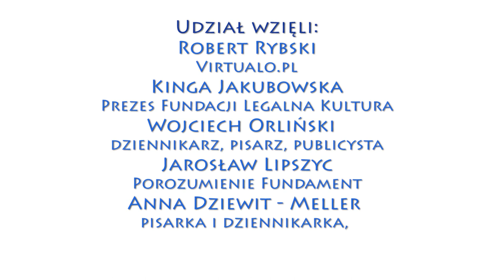"Piractwo e-booków w Polsce" . Debata część 3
Debata o piractwie ebooków w Polsce. Udział w debacie zorganizowanej przez Virtualo.pl wzięli Kinga Jakubowska prezeska Legalnej Kultury, Jarosław Lipszyc Porozumienie Fundament, Wojciech Orliński, dziennikarz i publicysta, Robert Rybski, twórca Virtualo.pl i Anna Dziewit- Meller - pisarka i dziennikarka. Spotkanie odbyło się w Stacji Muranów w Warszawie 14 marca.